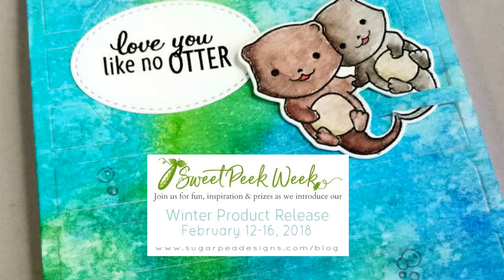MASKeradeVideo: SugarPea Designs Sweet Peeks - Otterly Adorable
I made an ocean background with some watercolour markers to show off some of the newest SugarPea products - Otterly Adorable and the Large Oval Stripe Coverplate - both will be available on Friday, February 16, 2018 at 6 pm.